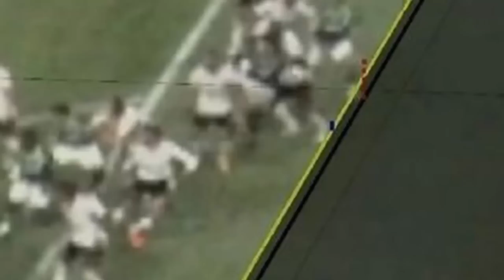VAR DE PRIMEIRO MUNDO E VAR BRASILEIRO | 'MAS PARA O SENEME, ESTÁ TUDO MUITO BEM'